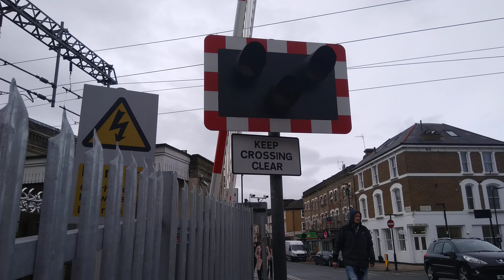Acton Central Level Crossing - 04/03/18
Video from our Filming meetup in and around the London Area on 4th March 2019.
Date Filmed: 04/03/2018
Location: Acton Central Station, Acton, Greater London.
This Video is Copyright M-Trains 2017.